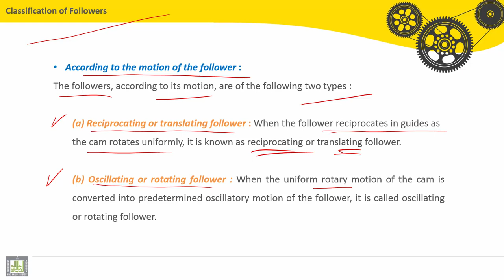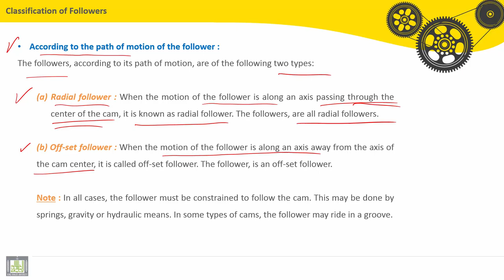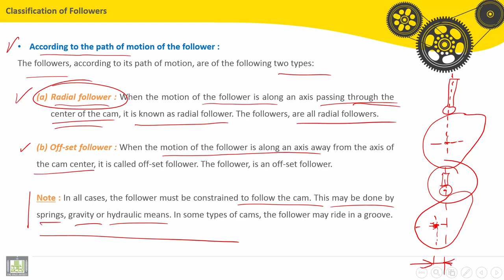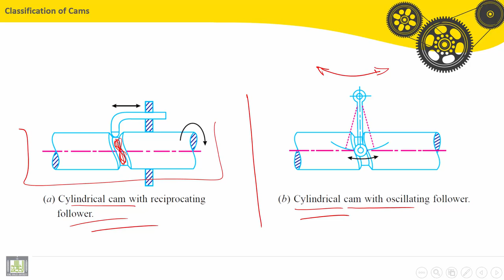Theory of machines | C5-L2 | Classification of Followers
المقررات المفتوحة - مقرر نظرية آلات Theory of machines
الوحدة 5 : Cam Design
الدرس 2 : Classification of Followers